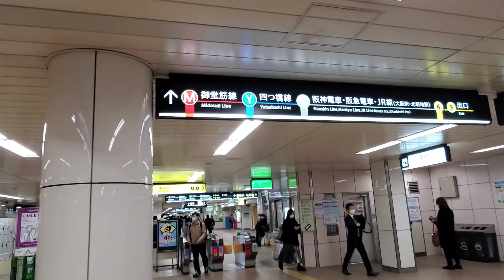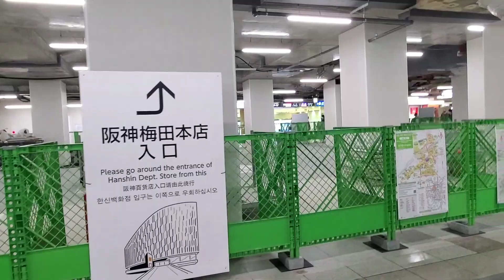大阪・梅田【エキチカ/散策動画】Osaka Metoro(東梅田駅)～Whity梅田～(梅田駅)～阪急梅田本店(6連Escalatorのりば)～(南北Concourse)～17番街前～阪急サン広場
大阪・梅田【エキチカ/散策動画】

0:07 Osaka Metoro《谷町線》東梅田駅(南改札)

1:51 (3号出入口)
2:21 Whity うめだ

正面↑阪急百貨店方面
2:48 Center Mall
←御堂筋線(梅田駅)方面
泉の広場方面→

3:51・4:12 阪神 大阪梅田駅(東口 案内板)
3:58 阪神梅田本店(入口 案内板)

4:06 (完成予想図)
4:16 阪神電車 大阪梅田駅(東口 案内板)
4:44 Osaka Metoro《御堂筋線》南改札

5:15  阪急百貨店 (地下出入口)
5:43 Whity Umeda
6:16 阪急梅田本店(6連Escalatorのりば)

7:07 阪急梅田本店(南北Concourse)🔔.:*:☆illumination
7:55 🔔.:*:
8:13 (Concourse広場)付近

8:33 正面 (三角の屋根)
17番街 (出入口)
8:39 阪急梅田本店(1F 出入口)

8:44・8:56 (東西Concourse)
9:17 (阪急サン広場 案内板)
9:23 阪急サン広場から見る HEP FIVE・阪
急MEN'S館

⏹️撮影日 2020年(令和2年) 12月3日(木) 19:20～30分頃

⏹️天気  🌓.:*:晴れ  気温  20℃ (屋内)・11℃